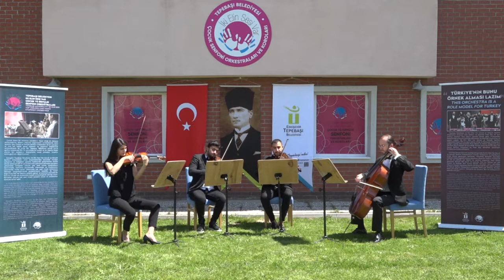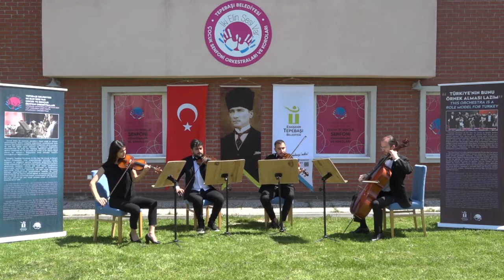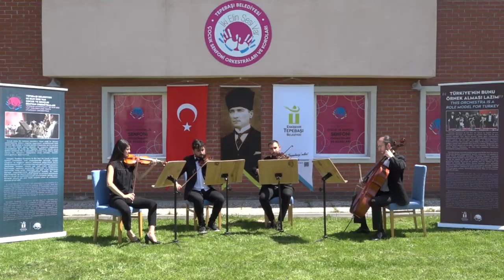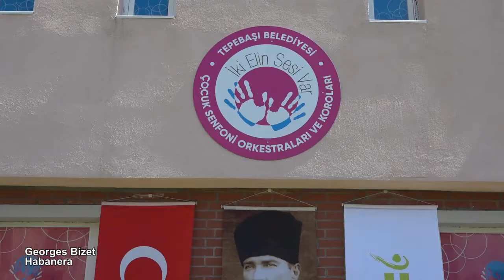İki Elin Sesi Var Çocuk Senfoni Orkestrası Eğitmenleri - 19 Mayıs Özel Konseri